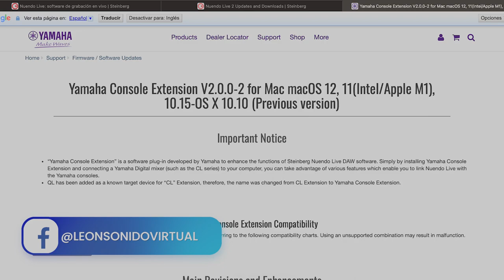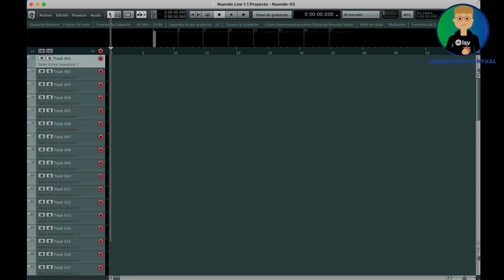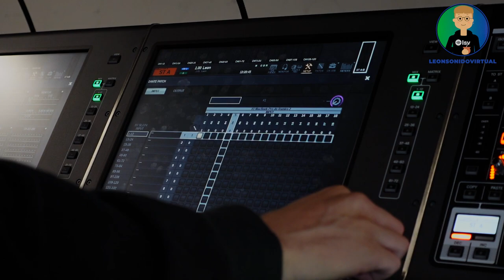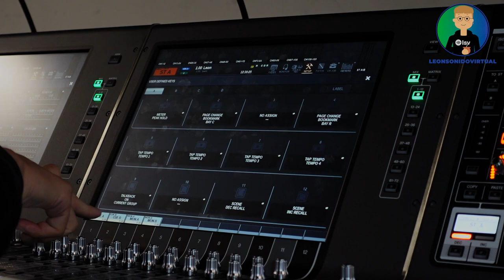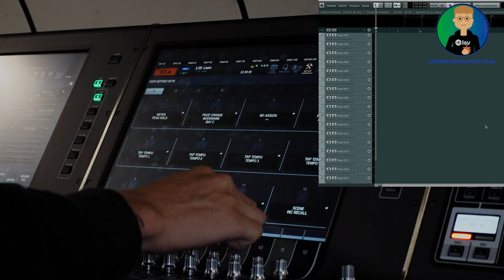Configuración de Nuendo Live en Yamaha Rivage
Hola, en este video te quiero enseñar a configurar el Nuendo Live en cualquier consola Yamaha. Usaré PM10 configurando todo para poder controlar la compu desde la consola para grabar y reproducir, etc. Además de usar los user defined keys para los accesos rápidos y más.

Gracias Yamaha por prestar los equipos!